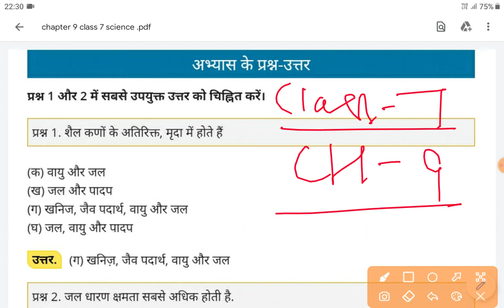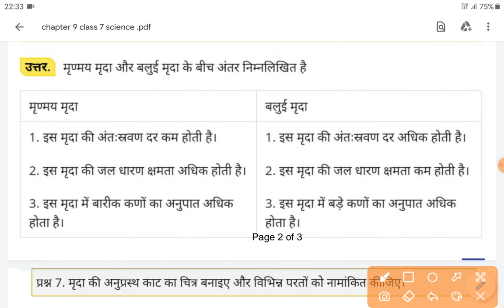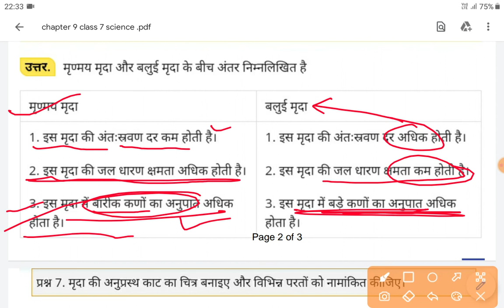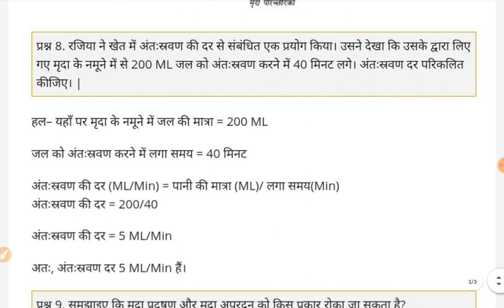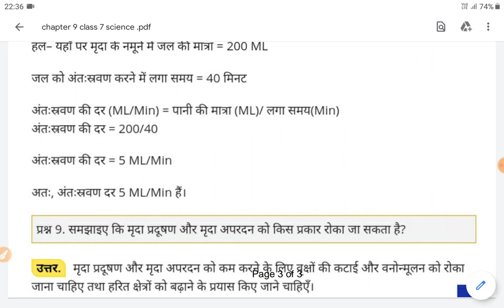कक्षा 7 पाठ 9 | mrida prashn uttar class 7 | मृदा प्रश्न उत्तर class 7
सभी पाठों के प्रश्न उत्तर की वीडियो के लिंक नीचे दिए गए हैं।

कक्षा 7 विज्ञान पाठ 9 प्रश्न उत्तर | class 7 विज्ञान पाठ 9 | mrida prashn uttar | मृदा प्रश्न उत्तर
mrida prashn uttar class 7
class 7 mrida prashn uttar